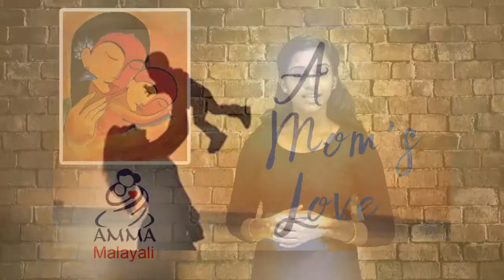Amma | ആദ്യം വൈകാരികമായി മനസ്സിലാക്കുന്നയാൾ....... | First Love | Velai Illa Pattadhaari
നാവ് നന്മ എന്ന പദം ഉച്ചരിക്കുമ്പോൾ തന്നെ മനസ്സിൽ തെളിയുന്ന ചില ചിത്രങ്ങളുണ്ട്. അത്തരത്തിൽ ഒന്നാണ് മദർ തെരേസയുടെത്. 'അഗതികളുടെ അമ്മ' എന്ന പര്യായത്തിലറിയപ്പെടുന്ന വനിത. കാെൽക്കത്തയിലെ പാവപ്പെട്ടവരുടെയും അനാഥരുടെയും കുഷ്ഠരോഗികളുടെയും കണ്ണീർ തുടച്ച മഹദ് വ്യക്തിത്വം. അമ്മയുടെ സ്നേഹം എങ്ങനെയാണോ അതായിരുന്നു മദർ.

അതുപോലെ വാഴ്ത്തപ്പെട്ടവളാണ് നമ്മുടെ അമ്മമാരും. കുടുംബത്തിന്റെ വിളക്കാണ് അമ്മ. സ്നേഹത്തിന്റെയും കരുണയുടെയും ക്ഷമയുടെയും നന്മയുടെയും ത്യാഗത്തിന്റെയും ആൾരൂപമാണ് അമ്മ.
അതുകൊണ്ടു തന്നെ മാതൃത്വം ലോകമെമ്പാടും ഒരേ വികാരമായി നിലനിൽക്കുന്നു. ചിലർക്ക് അമ്മ എന്ന പേര് പുണ്യമാണ്. അവരുടെ ജീവിതം മെനഞ്ഞെടുത്തതിന്റെ പ്രധാന കാരണക്കാർ അമ്മമാരാകുന്നിടത്താണ് ആ പേര് പുണ്യമാകുന്നത്. എന്തിനും ഏതിനും ഒപ്പം നിൽക്കുന്ന അമ്മമാർ അനുഗ്രഹമായവർ. അമ്മ എന്ന വാക്കിന് എന്തുമാത്രം അർഥങ്ങളുണ്ട്. ഓരോരുത്തർക്കും ആ വാക്ക് നൽകുന്ന അർഥം ഓരോന്നായിരിക്കും.

ആദ്യം വിളിക്കുന്ന വിളി, ആദ്യം കണ്ണിൽ കാണുന്ന ആൾ, ആദ്യം വൈകാരികമായി മനസ്സിലാക്കുന്നയാൾ, ഇഷ്ടങ്ങളും ഇഷ്ടക്കേടുകളും കണ്ടെടുക്കുന്ന ആൾ...സ്നേഹത്തെയും ത്യാഗത്തെയും പൂര്‍ണമായും പ്രതിനിധാനം ചെയ്യുന്ന ഒരു വാക്ക് അതാണ് അമ്മ. അമ്മ എന്ന രണ്ടക്ഷരത്തില്‍ മുഴുവന്‍ നിറഞ്ഞിരിക്കുന്നത് സ്‌നേഹമാണ്. കുട്ടിക്കാലത്ത് നമ്മുടെ വാശികളും, വഴക്കുകളും എല്ലാം ഒരു പുഞ്ചിരിയോടെ അംഗീകരിച്ച് നമ്മുടെ കാര്യങ്ങള്‍ക്കായി മറ്റെല്ലാ തിരക്കുകളും മാറ്റി വച്ച് ഊണും ഉറക്കവും വരെ പലപ്പോഴും ഉപേക്ഷിച്ച് നമ്മുടെ വളര്‍ച്ചയുടെ ഓരോ നിമിഷത്തിലും നമുക്ക് താങ്ങും തണലുമായി നില്‍ക്കുന്ന ഒരാളാണ് നമ്മുടെ അമ്മ.

മാതാപിതാകള്‍ക്ക് വയസ്സ് കൂടുംതോറും മക്കളുടെ കൂടെ സമയം ചിലവിടാനുള്ള ആഗ്രഹം കൂടും. ഏതു കാലത്തും അവരെ ചേര്‍ത്തു നിര്‍ത്താന്‍ മക്കള്‍ക്കാകണം. മാതാപിതാക്കള്‍ ഭാരമാണെന്നു ചിന്തിക്കുന്ന ഒരു തലമുറ വളര്‍ന്നു വരുന്ന സാഹചര്യത്തിൽ .ലോകത്തിലെ എല്ലാ അമ്മമാരെയും ഒരുമിച്ച് നിർത്താൻ ഒരുകൈ ചേർക്കാം നമുക്ക്... ജോയിൻ ചെയ്യൂ.
Amma മലയാളി  What's Up